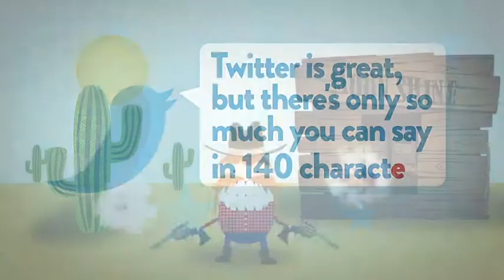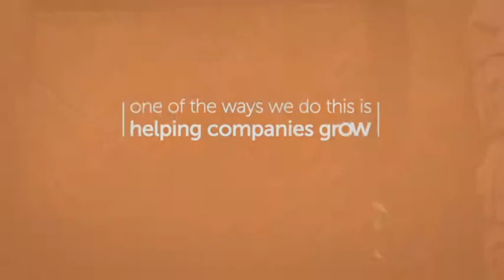Colourbox - Animation - Showreel - 2014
Buckle yourself in for 60 seconds of rapid fire motion graphics action courtesy of our Colourbox studio. This short but sweet video is designed to give you a snapshot of the kind of thing we can do. However, if you have a style of animation that you like, but don’t see here, just go ahead and ask. The in-house skill set we’ve got here means that we can most likely pull it off.

We’re here to build digital brand experiences. We often call them animated videos but there’s a whole bunch of terms for what we do. We believe what it’s called matters less than the results it achieves, it’s all about improving the way brands connect with their audiences.